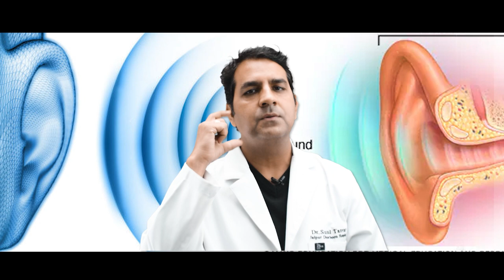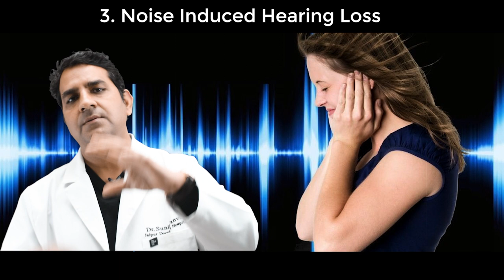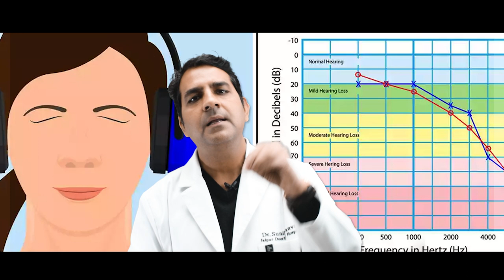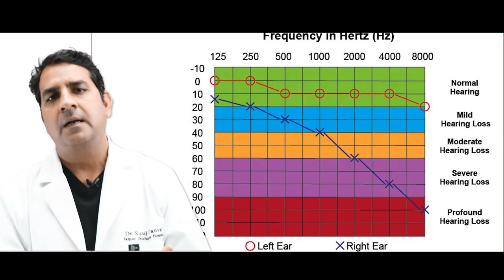कान की समस्याओं को अनदेखा न करें: जानिए इन लक्षणों के बारे में | Ear Health Awareness || Dr Sunil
Discover the common ear problems that often go unnoticed and learn why it's crucial not to ignore them. From minor issues to potential signs of more significant concerns, this video explores various ear-related ailments and their possible implications.